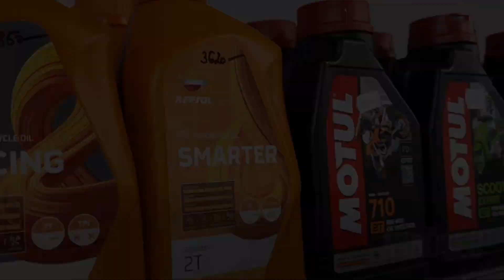Enduro - Románia 2023 II. rész - Erdőn-mezőn át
2023-ban újra ki látogattunk Erdélybe, ahol mindig nagyon kellemesen el lehet fáradni, és cseppet sem unalmas a motorozás. Több epizódban mutatjuk be a kint töltött időt, és jönni fog majd egy különálló videó is a legjobb pillanatokkal.